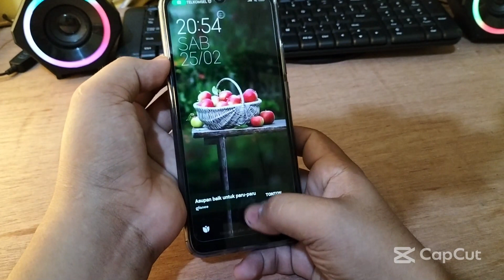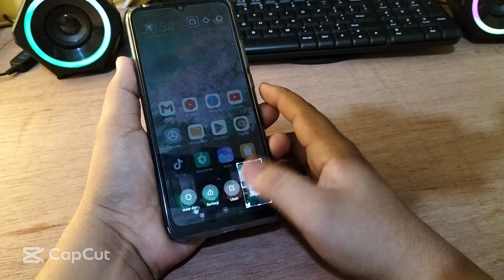Cara mudah Screenshot layar Di Hp Xiaomi Redmi 10C 9C terbaru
redmi 10c main lagi,
review xiaomi redmi 10c,
apakah redmi 10c bagus,
redmi 10c poco c40,
hp redmi 10c,
redmi 10c tambah ram,
redmi 10c fitur,
redmi 10c pemakaian,
redmi 10c indonesia,
redmi 10c kamera malam,
spek hp redmi 10c,
xiaomi redmi 10c snapdragon,
xiaomi redmi note 10a,
xiaomi redmi 10c review,
redmi 10c 6/128,
hp redmi 10c spesifikasi,
full review redmi 10c,
redmi 10c ram 4/128